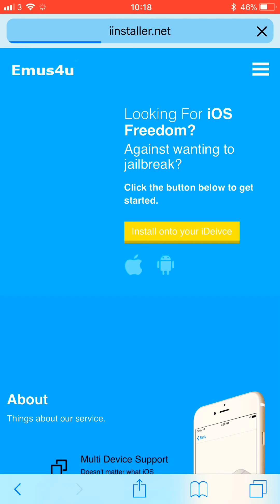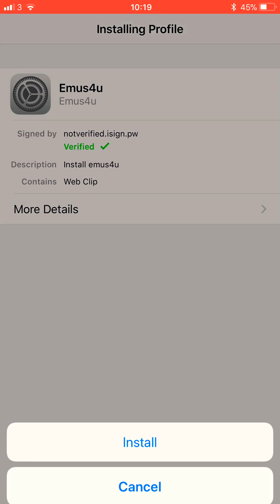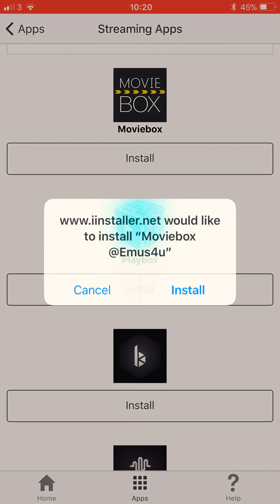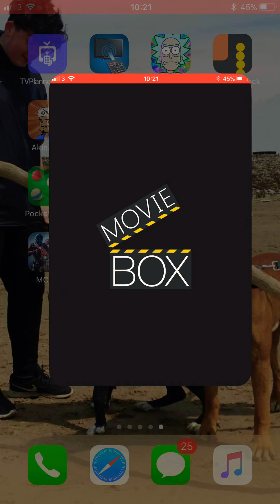HOW TO INSTALL MOVIEBOX ON IOS 11.3